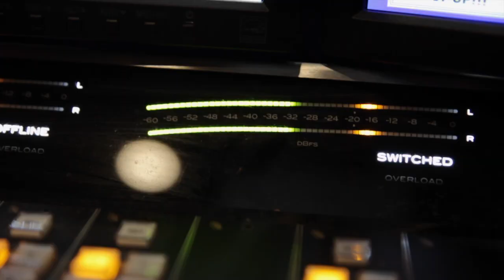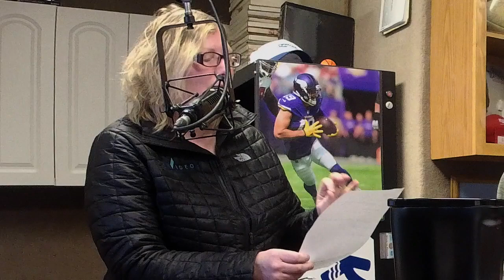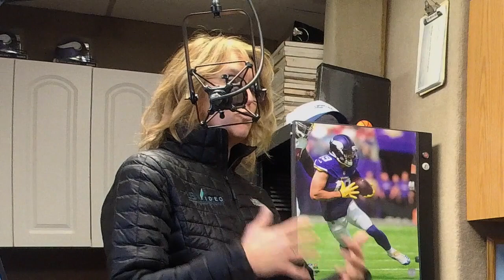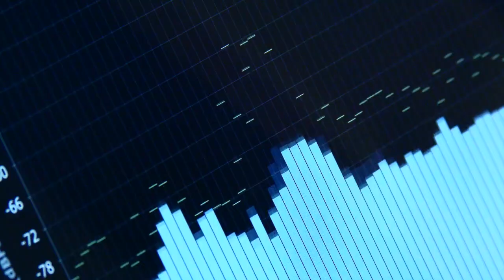Mental Health Q&A Preview